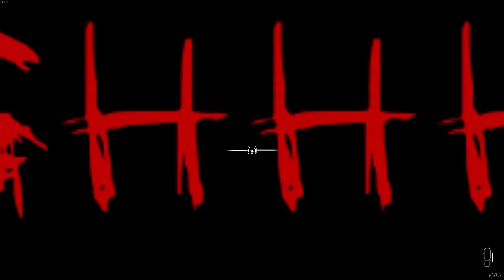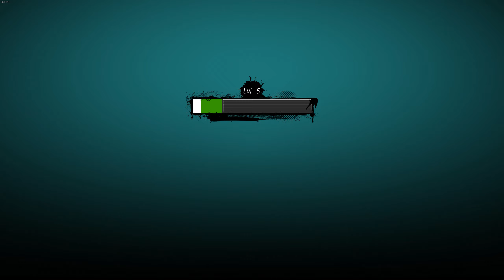Doctor Poison Game! 🦴 ( Dread Hunger)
A game of survival and betrayal. Eight Explorers path their ship through the unforgiving Arctic. Among the crew, two traitors call on dark powers to undermine them.

My Rig:
32G Ram